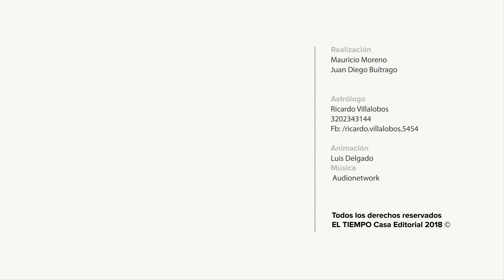La semana para Aries, Tauro, Géminis y Cáncer | EL TIEMPO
Conozca lo que le depara el horóscopo, según el astrólogo Ricardo Villalobos